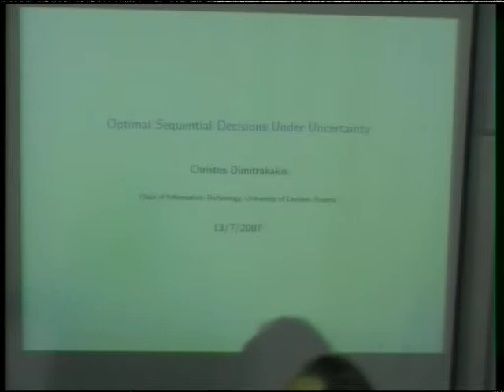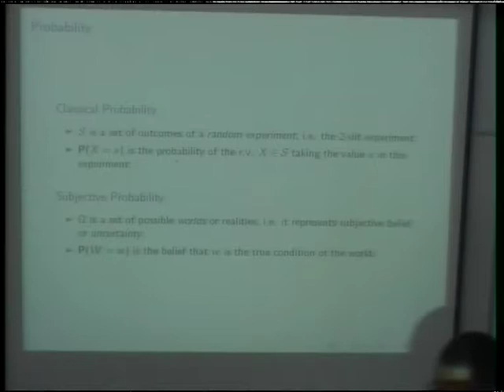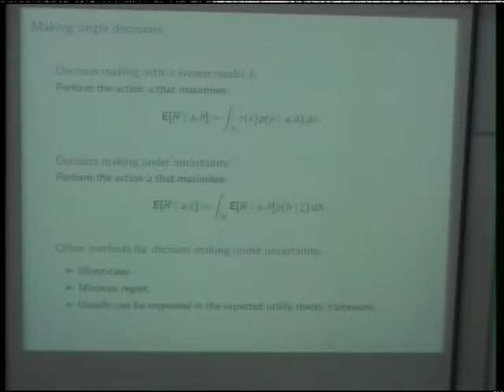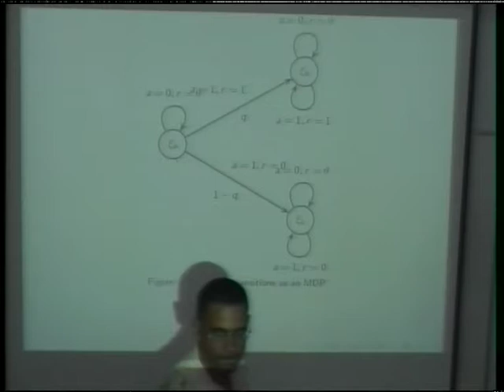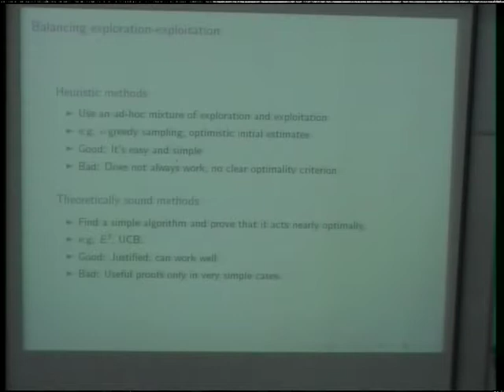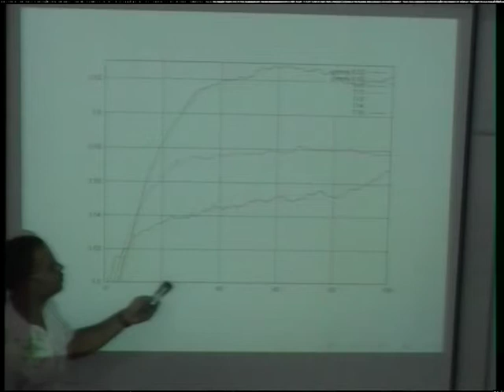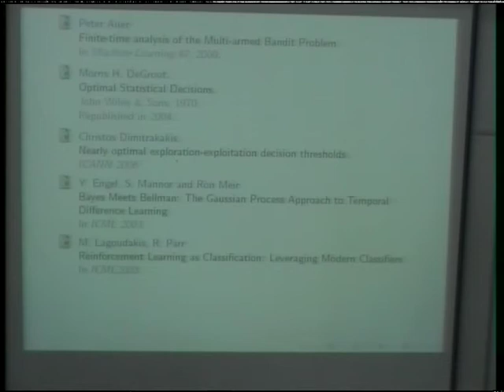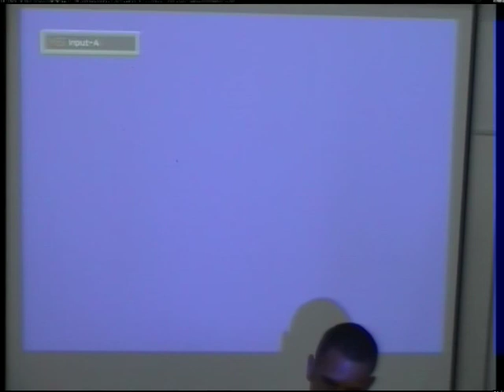Talk by Christos Dimitrakakis at ECE TUC (Jul 13, 2007)